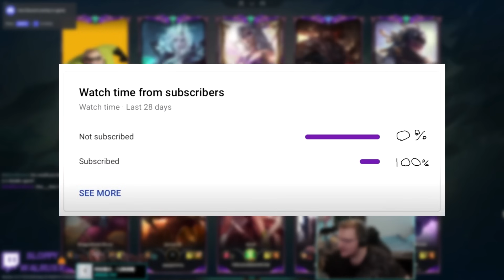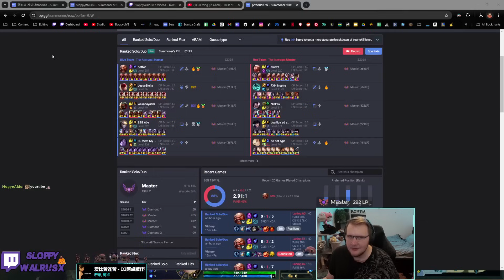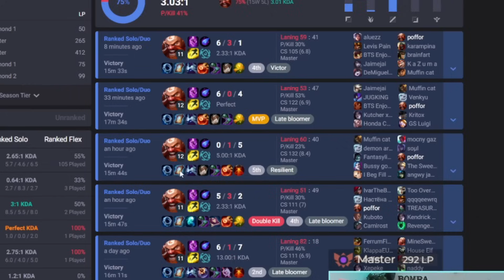I CANT STOP WINNING WITH THIS BUILD💪💣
Songs used in order:
The Legend of Zelda: The Wind Waker - Beedle's Shop
Chill Touhou Beats 26: Voile, The Magical Library
Chill Touhou Beats 3: Cheat Against the Impossible Danmaku
Ocean - Chill Lofi Hip-Hop Beat
Animal Crossing: New Horizons - Nook's Cranny
Chillhop Music
Rayman - The Magician's Challenge
Diddy Kong Racing - Boulder Canyon
Café de Touhou - INSIGHT
Touhou Gouyoku Ibun ~ Sunken Fossil World - Love-Coloured Master Spark!
Streetpass Mii Plaza - Main Theme
Takayan - Sky Garden
Super Smash Bros. Ultimate - Waluigi Pinball (Mario Kart DS)
K.K. Slider - K.K. Parade
Pokémon Omega Ruby/Alpha Sapphire - Battle! Zinnia